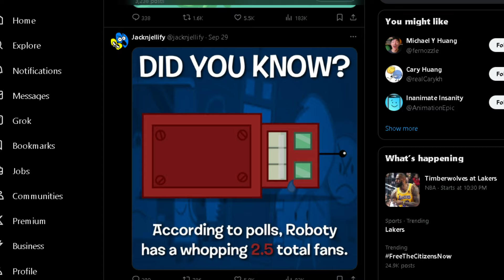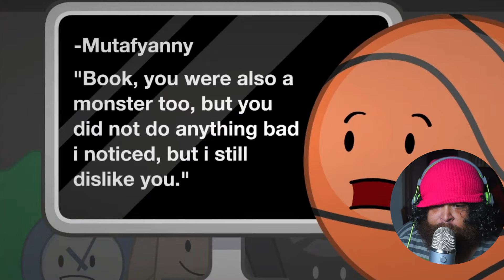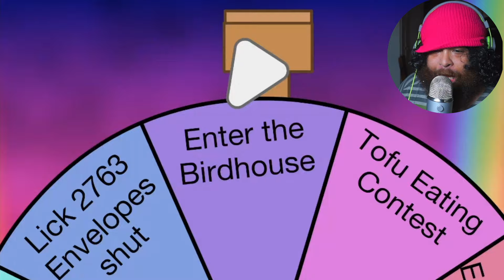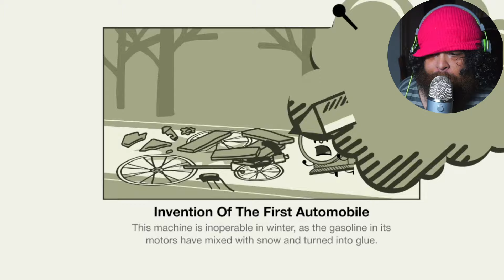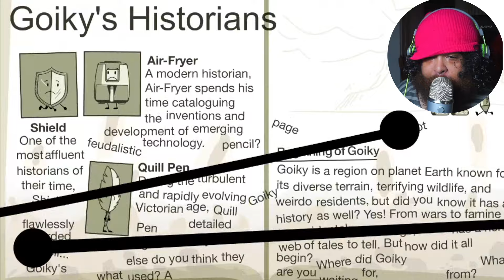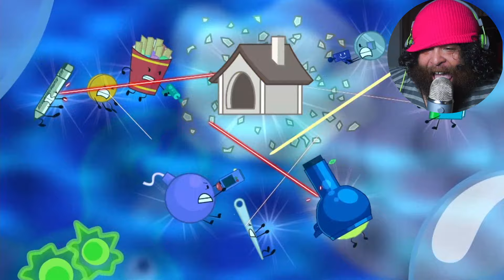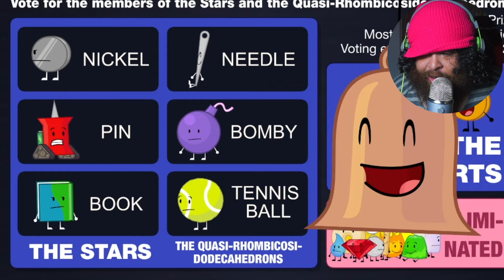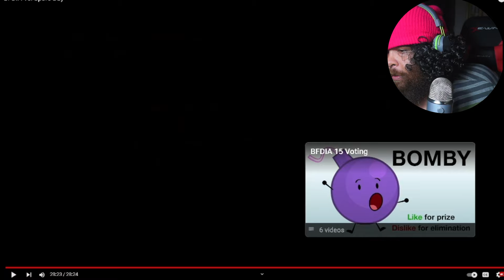BFDIA 15 @BFDI REACTION!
▬▬▬▬▬▬▬▬▬▬▬▬▬▬▬▬▬▬▬▬▬ objectshowscommunity BFDIA 15 REACTION!